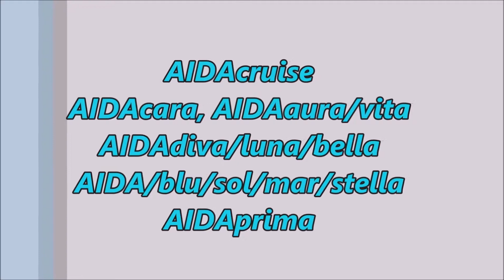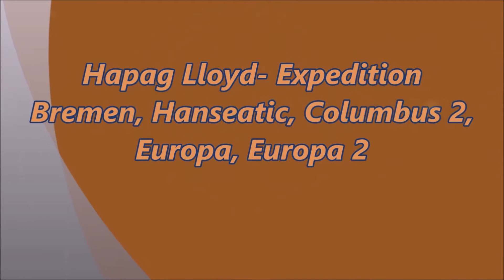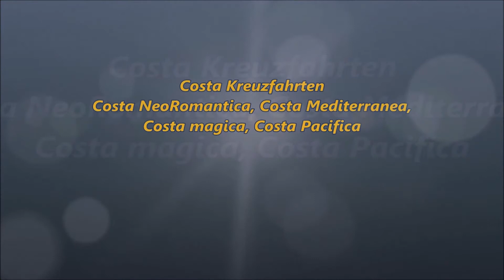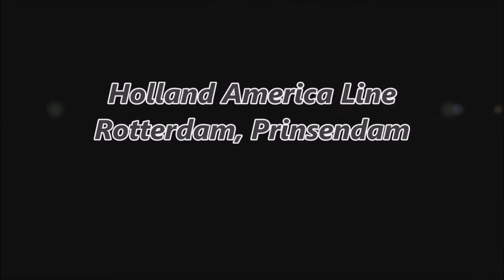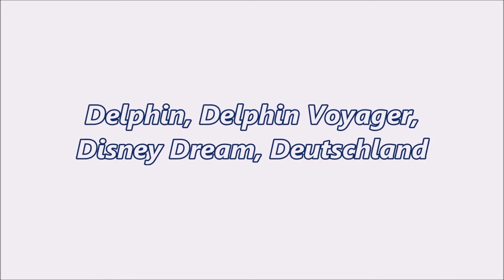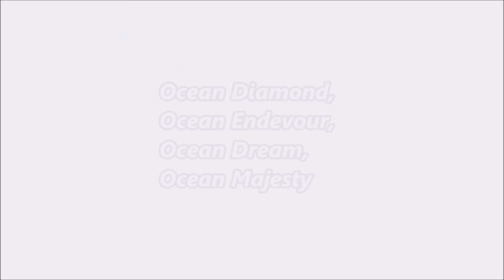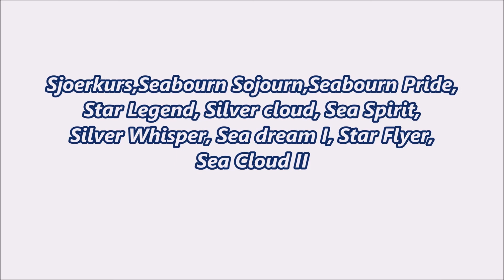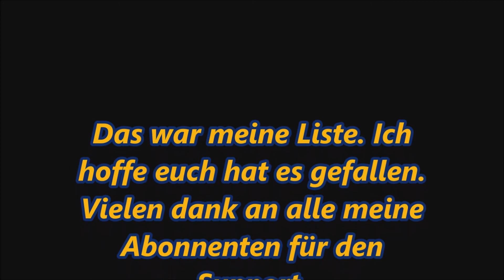1080p (100 Abo. Special Video) Meine Sammlung von Kreuzfahrtschiffen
Dieses Video zeigt meine Sammlung von Kreuzfahrtschiffen die ich bissher gesehen habe. Leider habe ich die Norwegian Jade vergessen die gehört ebenfalls in die Liste.